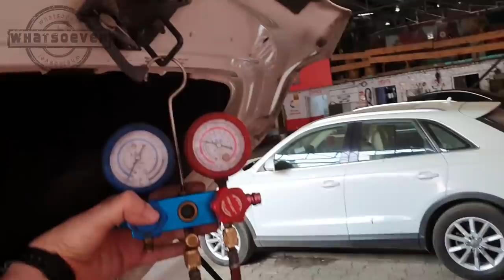Fixing AC of Audi Q7 | Cooling Coil Replaced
So in this video you're gonna see us fix the AC of Audi Q7.
There was problem in cooling and AC gas was leaking and getting finished every 10 days. So this car has 2 cooling coils, 1 at the back for rear AC and 1 inside the dashboard. So first we opened the rear AC cooling coil but it was fine and then we had to open the dashboard and replaced the front cooling coil.

Tuesdays Off